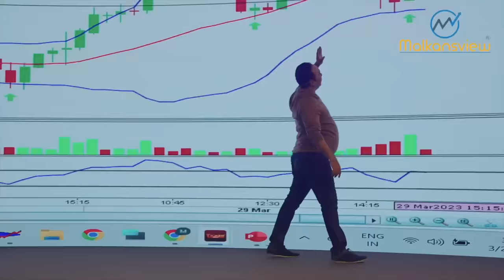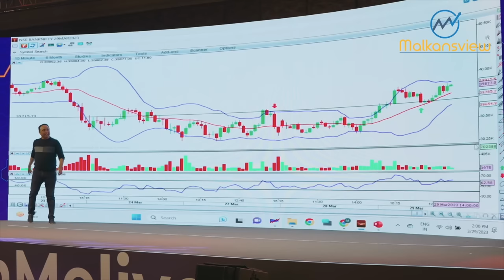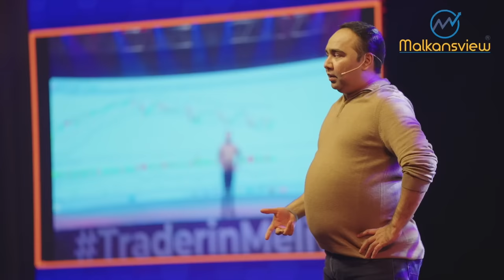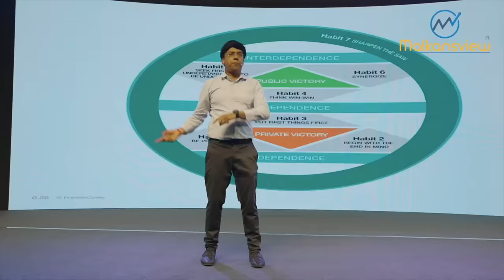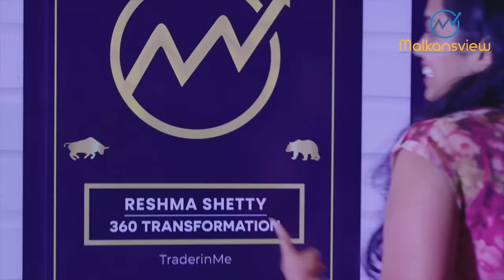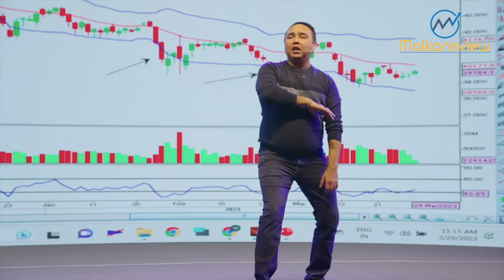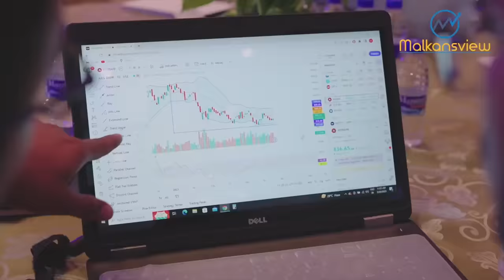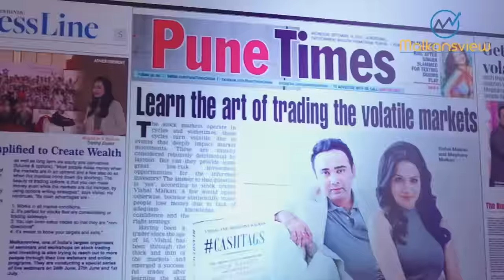TraderinMe - A Documentary | Vishal B Malkan | Meghana V Malkan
. Whether you're a beginner or an experienced trader, this documentary is a must-watch. Gain valuable insights and learn from the experts on what it takes to become a successful trader.

Don't miss out on watching "𝗧𝗿𝗮𝗱𝗲𝗿𝗶𝗻𝗠𝗲: 𝗔 𝗗𝗼𝗰𝘂𝗺𝗲𝗻𝘁𝗮𝗿𝘆 - 𝗝𝗼𝘂𝗿𝗻𝗲𝘆 𝘁𝗼 𝗕𝗲𝗰𝗼𝗺𝗲 𝗮 𝗣𝗿𝗼 𝗧𝗿𝗮𝗱𝗲𝗿", which is a true testament to the power of passion and hard work in the trading world.

To learn more about the TraderinMe program, click on the